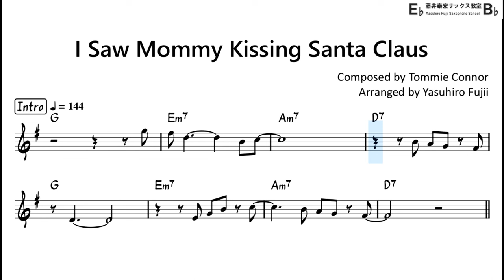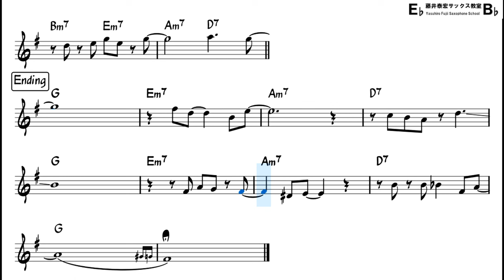I Saw Mommy Kissing Santa Claus (Bossa Nova Style) - Backing Track with Sheet Music for Alto Sax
Let's play a Bossa Nova arranged Christmas song!!